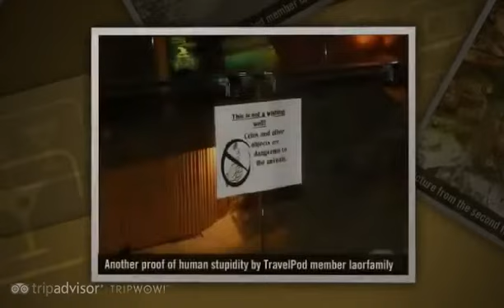"Jenkinson's Aquarium" Laorfamily's photos around Pt. Pleasant Beach,, United States (new jersey)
Preview of Laorfamily's blog at TravelPod.